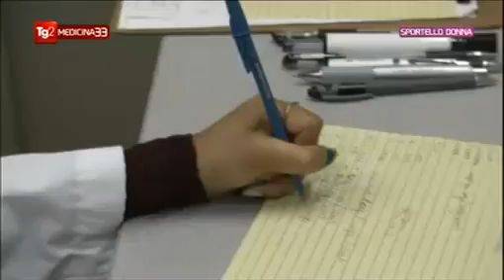Rai2 - I pericoli dello scuotimento dei bambini